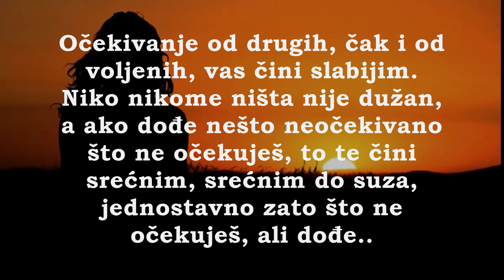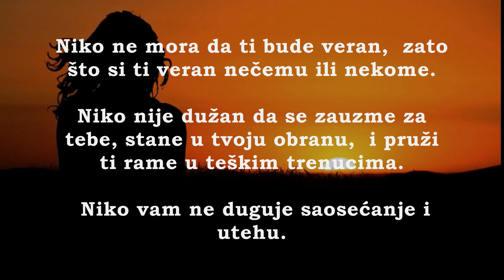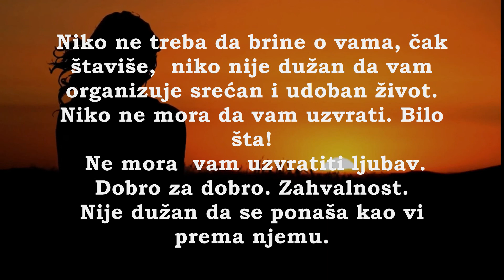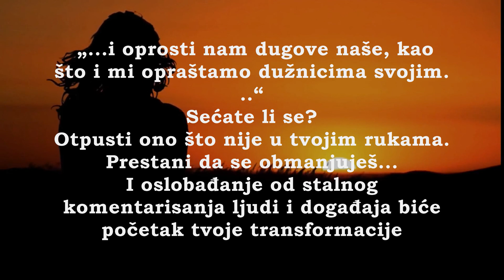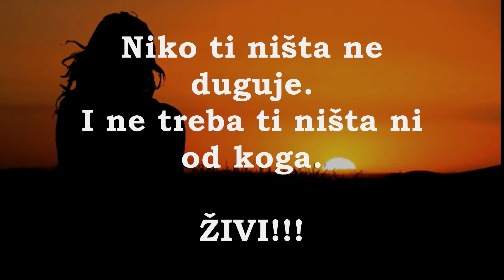NOVI POČETAK- Ovo će zaustaviti sva vaša očekivanja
Kada shvatite da vam u životu niko ništa ne duguje, tada ćete početi istinski da živite…Niko! Ništa!. Nije vam dužan.
Tako jednostavno…
►Za sve one koji žele novčano💰 podržati moj rad: Link PayPal-a